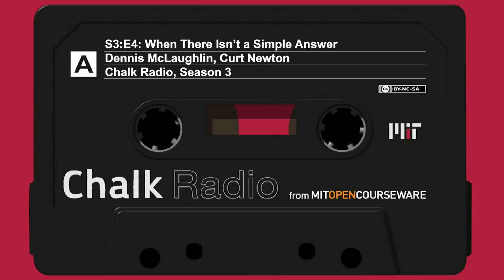When There Isn’t a Simple Answer with Prof. Dennis McLaughlin (S3:E4)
Most of the students in Professor Dennis McLaughlin’s course 1.74 Land, Water, Food, and Climate come to it with established opinions on some very controversial topics: whether GMOs are safe, whether climate change is real (and really human-induced), whether organic agriculture is preferable to conventional agriculture, and whether it’s better for land to be worked by individual farmers or by larger corporations. Dealing with topics like these in an introductory graduate-level class can be challenging. You have to train students to read the scientific literature so that they can evaluate the facts on both sides of an issue. But you also have to strike a balance between those concrete facts and the intangible social values that enter into debates on sensitive topics. In this episode, Professor McLaughlin describes his approach to those two challenges in teaching 1.74; he also explains how a diversity of backgrounds among the students in the class enriches class discussion, and he describes what he sees as the teacher’s role: to adjust and when necessary reframe the terms of discussion, while still allowing students the freedom to explore the ramifications of their ideas.

Share your teaching ideas and insights with Dennis McLaughlin

Stay Current

Support OCW

If you like Chalk Radio and OpenCourseware, donate to help keep those programs going!

Credits

Script writing assistance by Nidhi Shastri